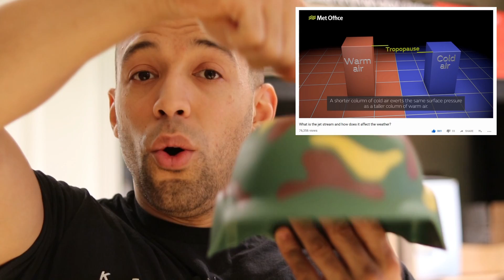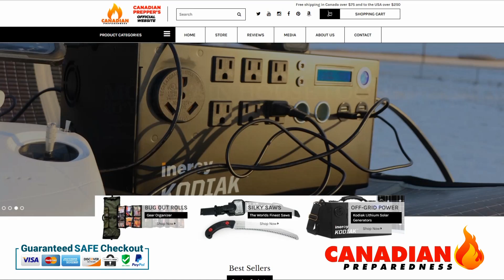Cold WARNING and The Jet Stream Collapse | Polar Vortex/ Global Warming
In this video I discuss the breakdown of the jetstream due to warming arctic air and how that contributes to the extremely cold temperatures we are seeing in parts of the northern hemisphere. The breakdown in the jetstream is due to the narrowing temperature differential between the poles and the equator caused by a warming artic, this is leading to more extreme weather events and record temperatures.